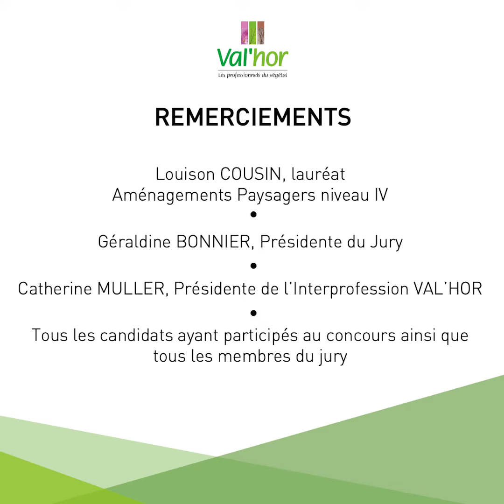🎥🌿 Concours National de Reconnaissance des Végétaux EPISODE #4 - La Finale Nationale 🌿🎥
🎥Retrouvez Louison Cousin, étudiant au LPA de Thuré - Région Nouvelle-Aquitaine en aménagements paysagers niveau 4,pour la finale nationale du concours de reconnaissance des végétaux.